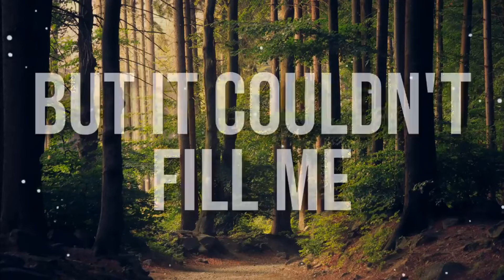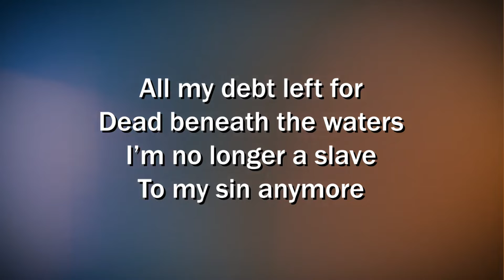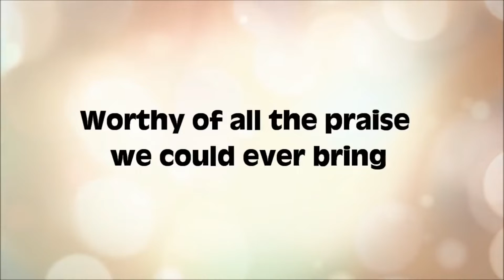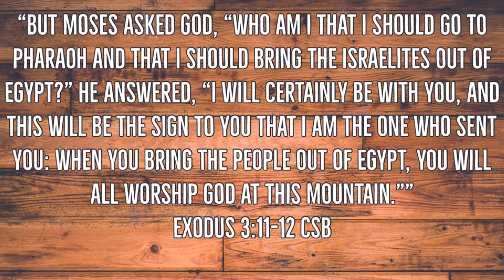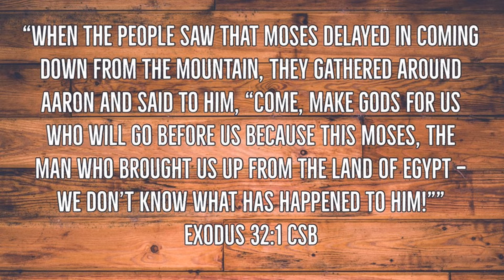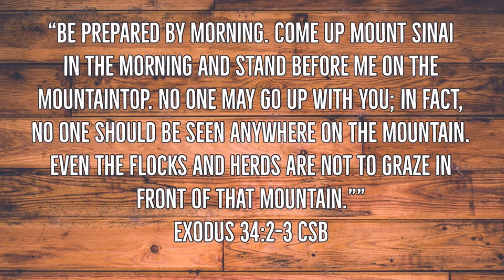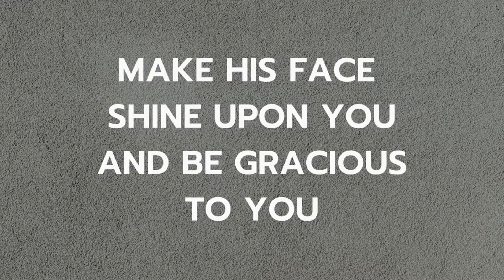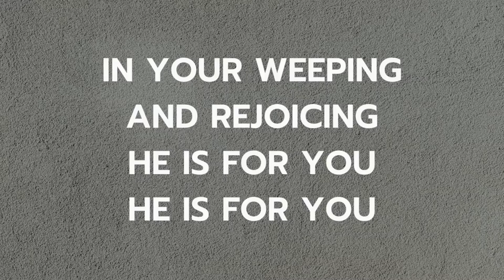Worship May 3, 2020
Worship for Sunday Morning May 3rd
Church Address:
Pleasant Hill Baptist Church
19479 N IL Hwy 37
Mount Vernon, IL 62864